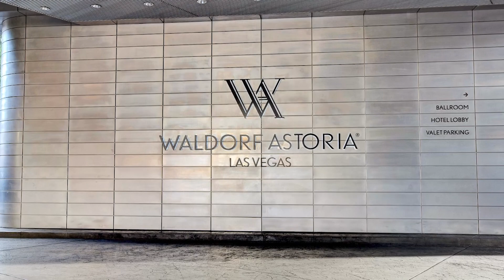Exploring the Luxurious High Rise: The Waldorf Astoria in Las Vegas, NV | Ultimate Guide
🌟 Welcome to our exclusive tour of The Waldorf Astoria, a prestigious high-rise condo in the heart of Las Vegas, NV. Elevate your lifestyle with unparalleled luxury and sophistication at this iconic address.

🏙️ This video takes you through the sleek design and impeccable craftsmanship of The Waldorf Astoria. From the breathtaking views of the Las Vegas Strip to the opulent interiors, every detail exudes elegance and class.

🏊‍♂️ Indulge in the world-class amenities, including a pristine pool deck, state-of-the-art fitness center, and exclusive spa facilities. Whether you're lounging by the pool or savoring cocktails at the rooftop bar, every moment is an experience to cherish.

🥂 Immerse yourself in the vibrant energy of Las Vegas while enjoying the privacy and serenity of your own sanctuary at The Waldorf Astoria. With renowned dining, entertainment, and shopping just steps away, the best of Las Vegas awaits at your doorstep.

👉 Ready to live the epitome of luxury living? Explore The Waldorf Astoria and experience a lifestyle like no other.

License Information:
Matiah Fischer
Las Vegas Realtor
REALTY 360
S.0187630